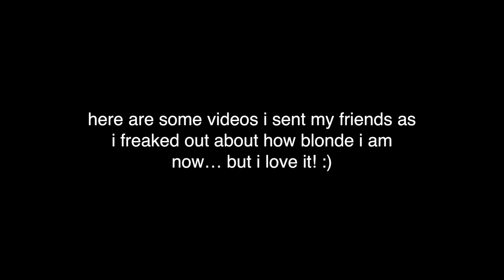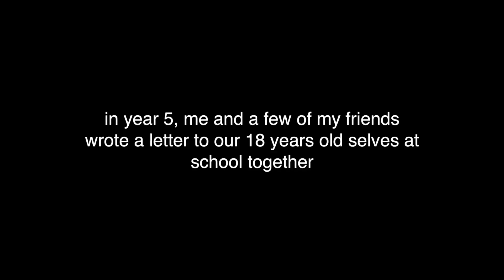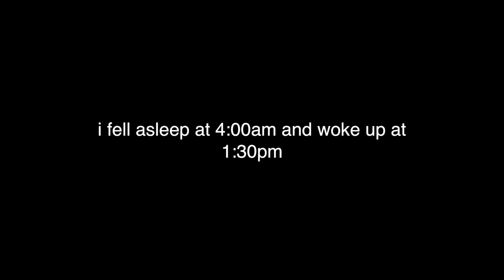Graduation GRWM / Vlog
And just like that, it's over!
Hope you enjoyed xx